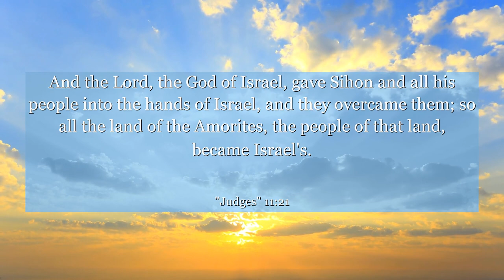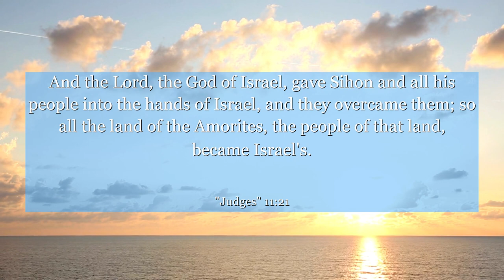Judges 11:21 And the Lord, the God of Israel, gave Sihon and all his people into the hands of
In Judges 11:21, we find a powerful verse that teaches us about the strength of determination and the importance of keeping our promises. This chapter portrays the story of Jephthah, a man who faced immense challenges but remained steadfast in his commitment. Discover how his unwavering resolve can inspire us to overcome obstacles and honor our word, reminding us that even in the face of adversity, our determination can lead to remarkable achievements. Join us as we delve into this captivating tale of resilience and draw valuable lessons from it.